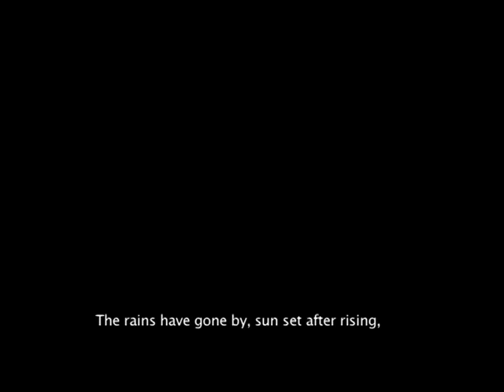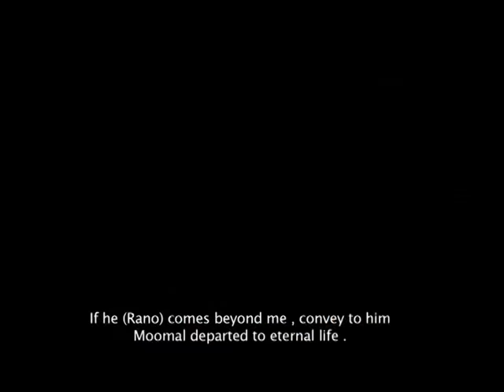RAAT ( MOOMAL RANO ) THE SKETCHES. HIGH QUALITY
Made on a famous folk tale of sindh MOOMAL RANO